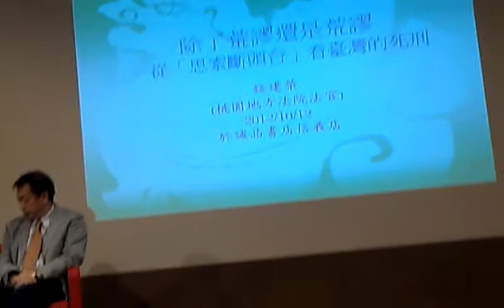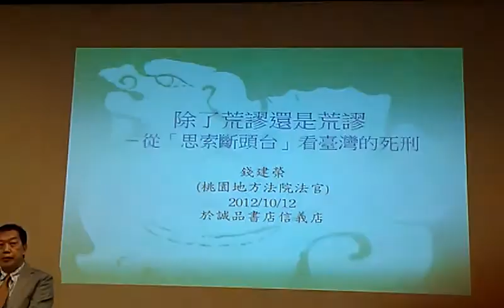無境文化吳坤墉簡介了卡謬的這篇文章對推動法國廢除死刑產生的影響0603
除了荒謬還是荒謬從思索斷頭臺看臺灣死刑 錢建榮法官 思索斷頭台｜卡繆｜文學與社會關懷｜演講會 （四）